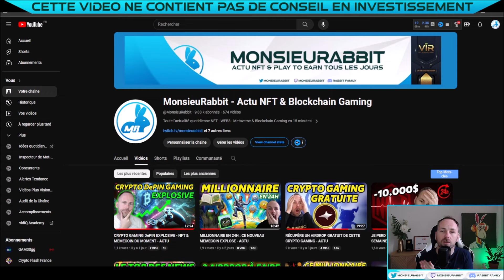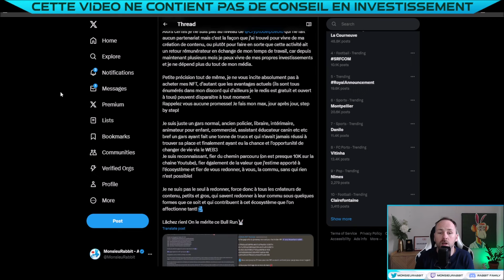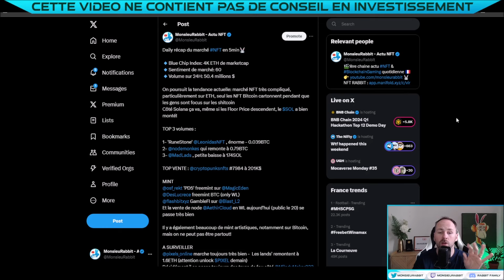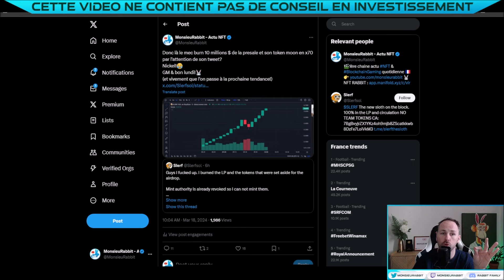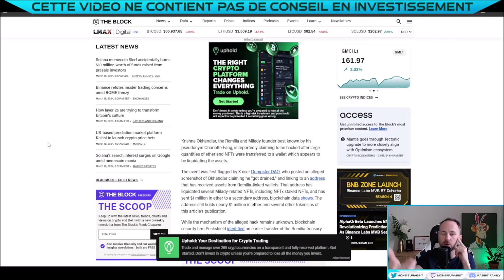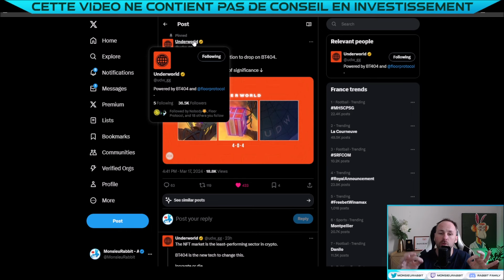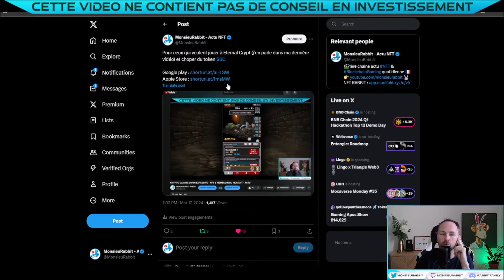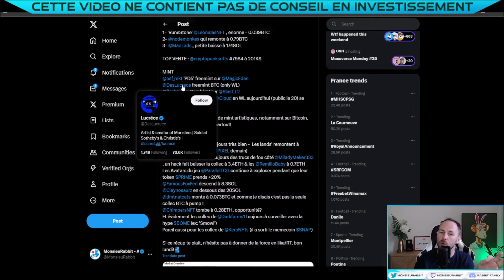IL BURN 10 MILLIONS $ PAR ERREUR - NOUVEAU PLAY TO AIRDROP - ACTU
🔔 Episode 518 actu NFT WEB3 & Jeux Crypto : IL BURN 10 MILLIONS $ PAR ERREUR - NOUVEAU PLAY TO AIRDROP - ACTU

00:00 : INTRO
00:38 : ON PARLE VRAI
05:21 : RÉCAP MARCHE NFT
07:39 : DEVINEZ LE PRIX
09:05 : IL LÈVE 10 MILLIONS $ EASY
09:58 : IL BURN 10 MILLIONS $ PAR ERREUR
11:23 : UN ESCROC CONTENT
12:47 : SUITE AIRDROP VENOM
13:04 : HACK NFT
14:31 : AIRBNB BLOCKCHAIN
15:59 : CRYPTOKITTIES LE RETOUR
16:47 : SURVEILLER CETTE COLLEC
17:45 : TOKEN GAMEFI
18:44 : PLAY TO AIRDROP
20:35 : PROJET GAMING DePIN
21:27 : XBORG
22:15 : MMORPG DU MOMENT
22:50 : PRESALE GAMING
23:47 :AU REVOIR

INFORMATIONS GENERALES

4 millions de $ pour ce NFT ?!